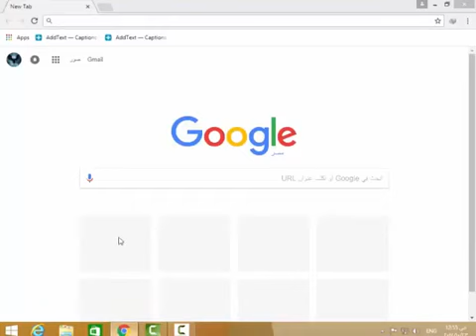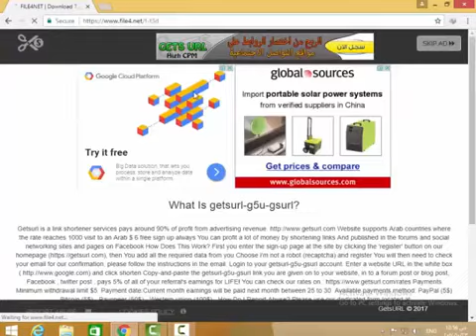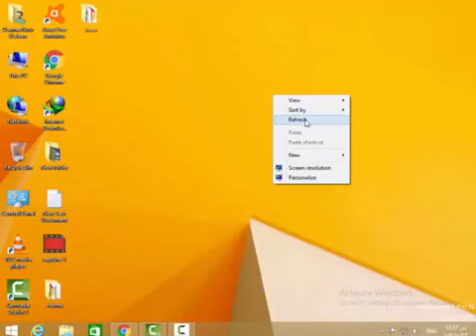تحميل لعبة pes 2018 للأندرويد بحجم صغير وتشتغل على كل الاجهزة (الضعيفة)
رابط التحميل